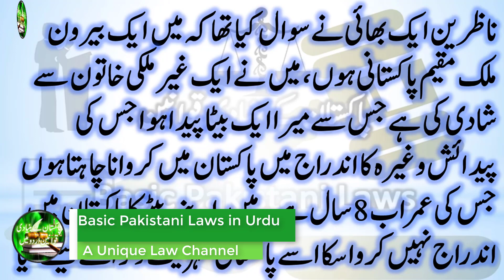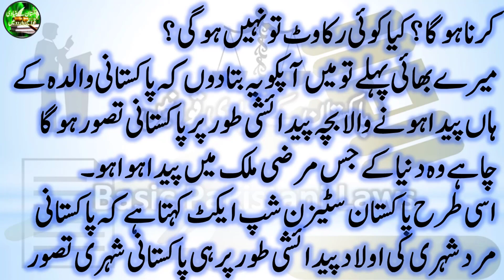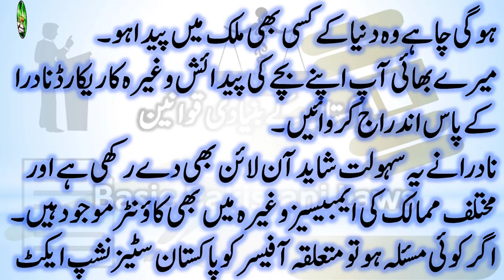Section 5 of Pakistan Citizenship Act 1951 Citizenship by descent | Children of Overseas Pakistanis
Banking Laws
Civil Laws
Consumer Protection Laws
Corporate Laws
Cyber Laws
Environmental Law
International Law (Public & Private)
Islamic Banking
Islamic Jurisprudence
Judgment Writing
Labour Laws
Muhammadan Law
Constitutional Law
Company Laws
Constitutions of Various Countries
Contract Act
Criminal Laws
Electronic Crimes
Forensic Science
Interpretation of Statutes
Islamic Interpretation
Islamic Laws
Jurisprudence
Land Laws
Legal Advice,
Free Legal Aid,
Free Lawyers,